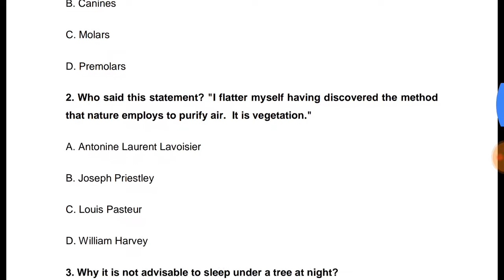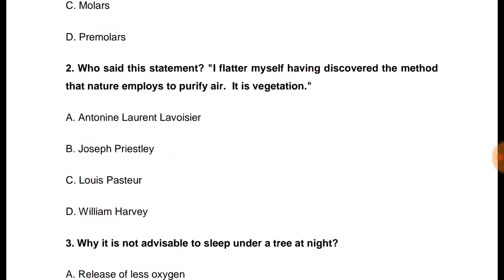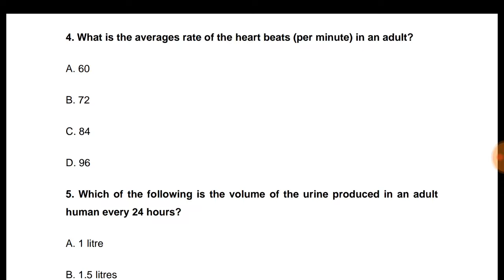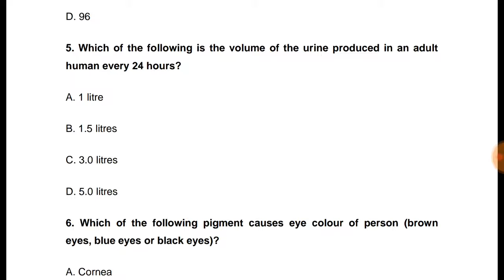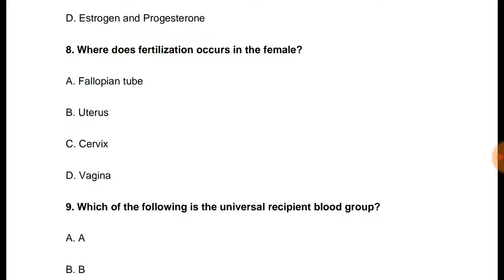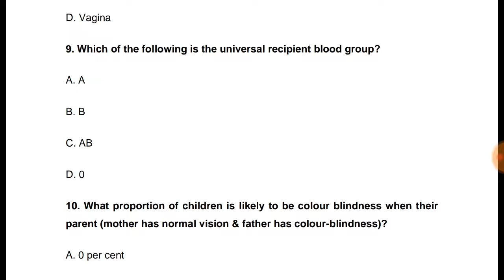RRB JE GENERAL SCIENCE BIOLOGY 07 IN HINDI